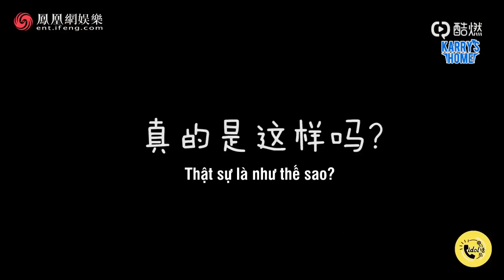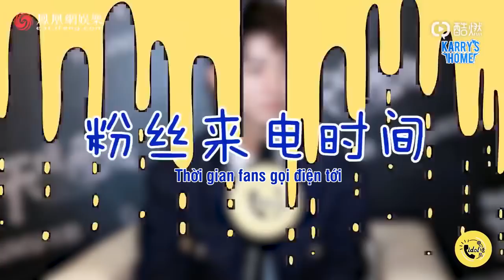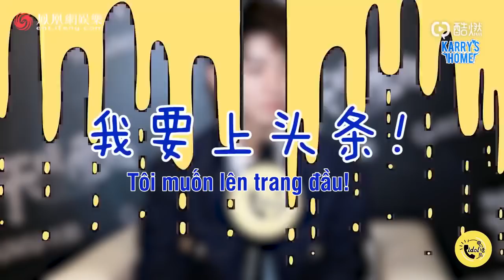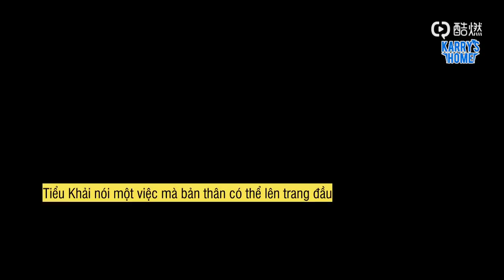[Vietsub][Phỏng vấn] Vương Tuấn Khải có lo fans trèo tường Trương Bảo Khánh không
Trans:Nina
Time: La
Encode: Meomeo